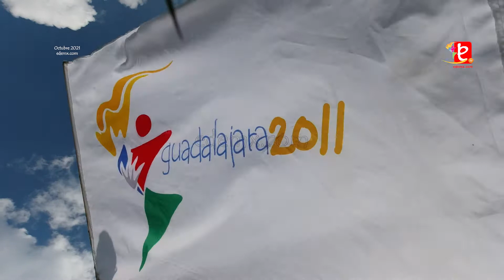Recordando los Juegos Panamericanos Guadalajara 2011, a 10 años de la justa deportiva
Un día como hoy, hace 10 años, se inauguraron los XVI Juegos Panamericanos Guadalajara 2011. En este video mostramos un resumen de la ceremonia de inauguración.

"Somos la primera página nacional en especializarnos en los Edificios de México, ¡Gracias por 13 años de trayectoria!"

***QUEDA PROHIBIDA LA REPRODUCCIÓN TOTAL O PARCIAL DE CUALQUIER VIDEO DE ESTA CUENTA DE EDIFICIOS DE MÉXICO EN OTROS MEDIOS QUE SEAN AJENOS A LOS QUE OFRECE EL REPRODUCTOR DE EDIFICIOS DE MÉXICO DE YOUTUBE***

MMXX(C)
ID3389